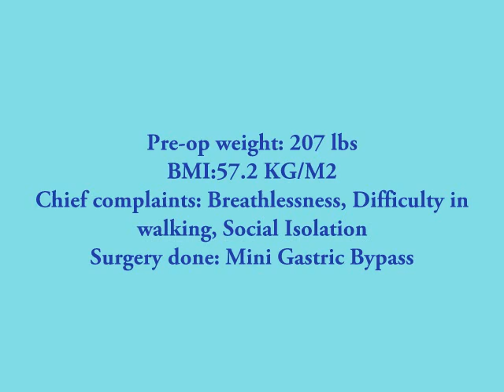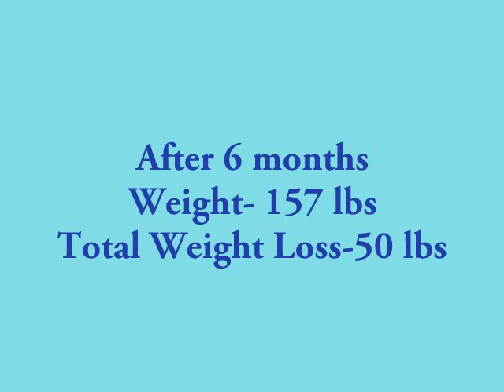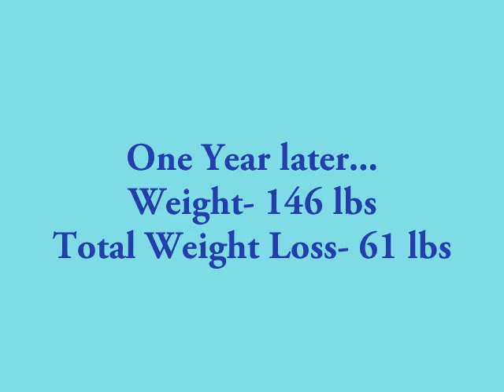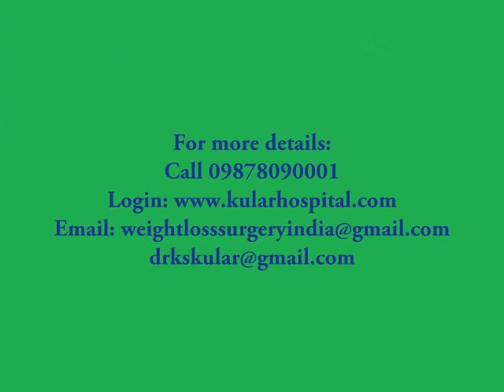Mini Gastric Bypass|Best way to lose weight|62 lbs down|Punjab|India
No 1 Bariatric Surgeons in India ; Mini gastric bypass , Kular Hospital , NH 1 , Bija , Khanna , Ludhiana , Punjab 141412 ph 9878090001.Mini gastric bypass surgery was started first time in India by Dr Kular in 2007.Mini gastric bypass has been reported to be safe , effective and reversible weight loss surgery